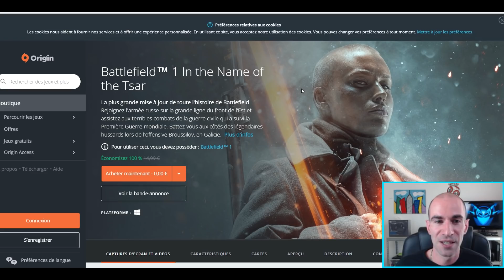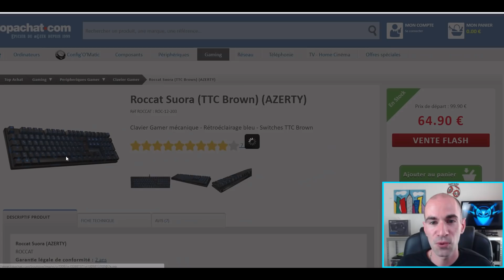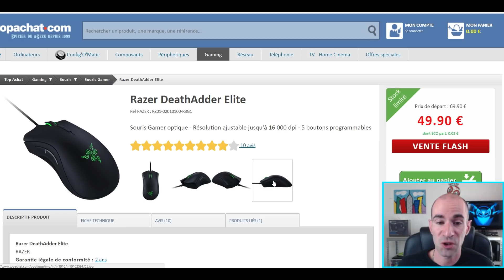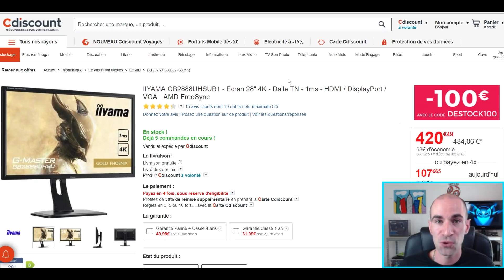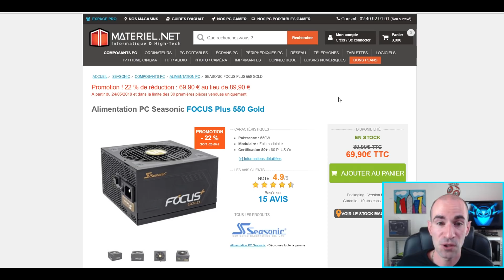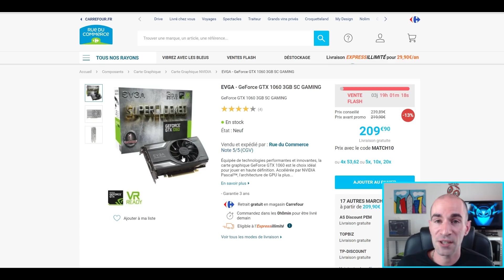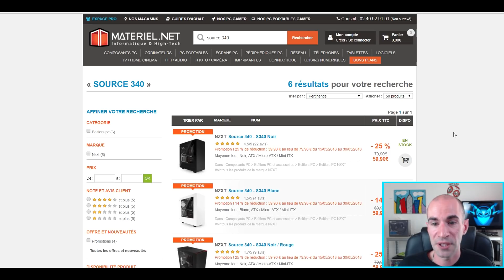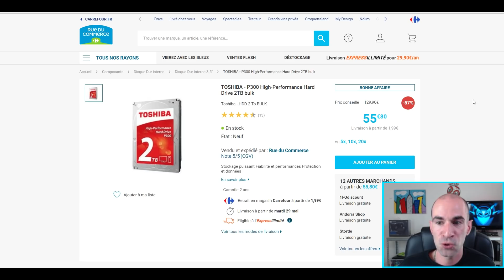BONS PLANS - Hardware & Gaming (S.21 - 2018)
➥BON PLAN PC :
PC Portable Gamer Acer Nitro 5
SSD 1 To Crucial MX500
HDD 1 To WD

▬▬▬▬●Me suivre●▬▬▬▬

▬▬▬▬●Musique●▬▬▬▬

Titre Vidéo : BONS PLANS - Hardware & Gaming (S.21 - 2018)